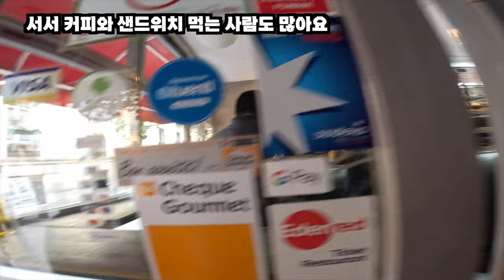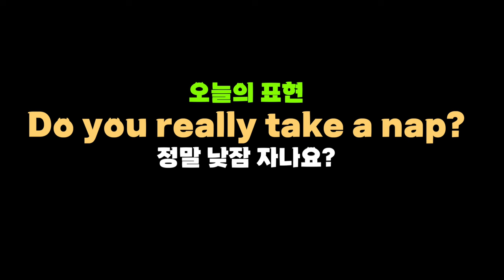[로지스쿨]스페인 사람들은 아침에 OO를 마시네??/나홀로 한달 스페인여행 15탄